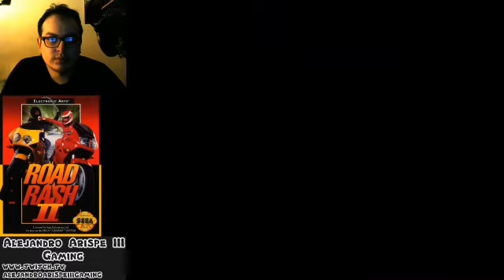Road Rash 2 (Sega Genesis) Solo Play - Alejandro Arispe III Gaming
My Brother & I Would Play This For Hours On End! Love This Game! I Need To Buy The Other Road Rash Game For Sega Genesis!!